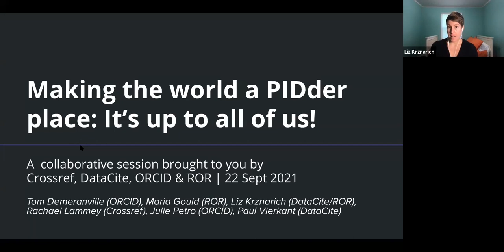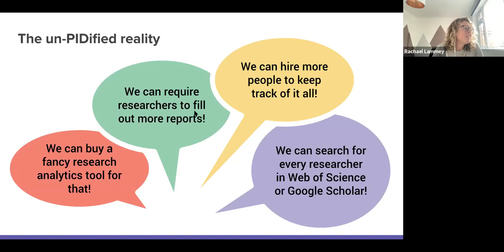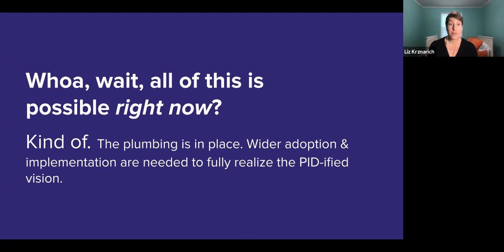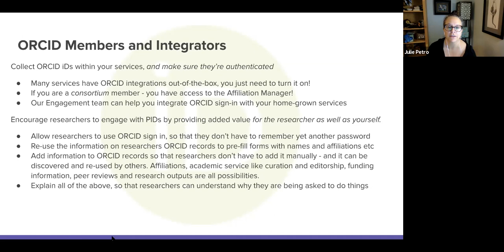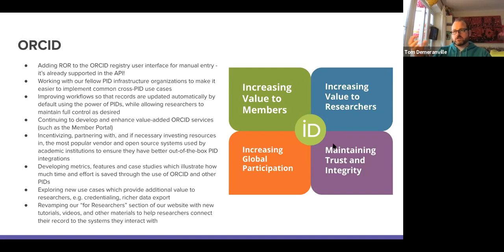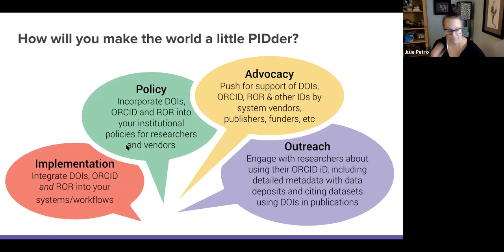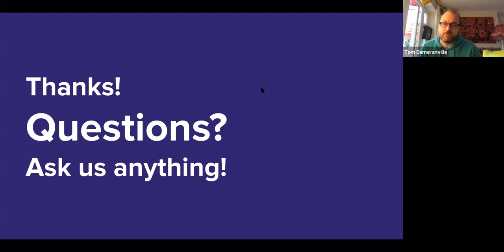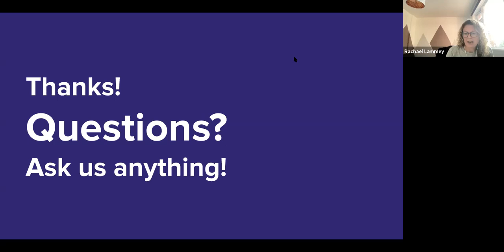Making the world a PIDder place: it’s up to all of us! (with DataCite, Crossref, ORCID & ROR)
PIDs work best when they work together! Join us for this session co-hosted by DataCite, Crossref, ORCID and ROR, where we’ll explore the possibilities for reducing administrative burden and increasing transparency throughout the research lifecycle that open PID systems and metadata enable.

Along the way, you’ll hear from experts at each organization about how you can maximize PID connections in your workflows, and how open infrastructure providers are collaborating to make research and the world a PIDder place.

Speakers include:
- Crossref: Rachael Lammey
- DataCite: Liz Krznarich & Paul Vierkant
- ORCID: Tom Demeranville & Julie Petro
- ROR: Maria Gould & Liz Krznarich